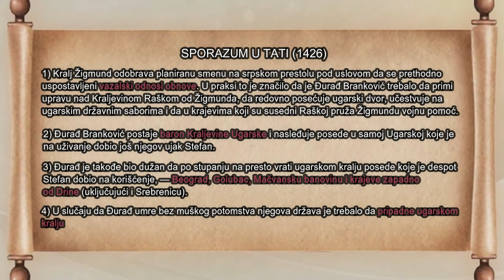Bitke Stefana Lazarevića: Zlatno doba Srpske despotovine (DOKUMENTARAC) [Istorija]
Građanski rat koji je buktao čitavu deceniju između dve najveće srpske velikaške porodice konačno je utihnuo. Stefan Lazarević rešio je da usini svog sestrića Đurađa Brankovića, i time ga postavi za prestolonaslednika srpske despotovine. Uzaludno krvoproliće konačno je zaustavljeno.
Međutim osmanski građanski rat i dalje je trajao. Gospodar Evropskog dela carstva i dalje je bio Musa, kojeg je ugrožavao gospodar Azijskog dela carstva Mehmed.
Izvori za video: Luka Mičeta: "Despot Stefan Lazarević", Konstantin Filozof: "Žitije despota Stefana Lazarevića", Vikipedija,

Ukoliko želite da pomognete rad kanala možete to na sledeće načine:
1. Jednokratnom donacijom na naš tekući račun: 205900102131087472 (Kako popuniti uplatnicu

Милан Јовановић,
Vladimir Vucetic, ,
Miroljub Marković,
Darko,
Rados Milicevic,
Radovan Peric,
Lorand S
Блажо Петровић
Igor Jokić
Мирослав Цветановски